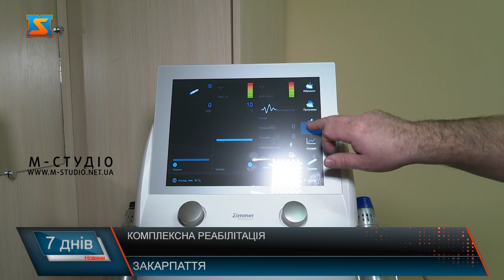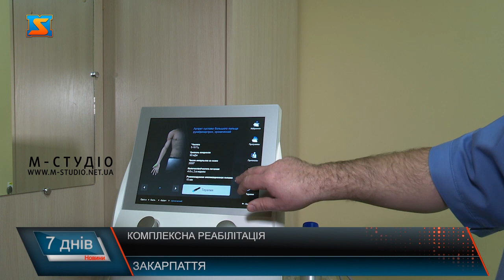Комплексна реабілітація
Проблеми з хребтом можуть бути причинами  багатьох хвороб, а також поганого самопочуття і навіть загального зниження якості життя людини. З кожним роком хвороби хребта молодіють та займають все більш значне місце серед осіб працездатного віку.  А от лікувати хвороби,  пов’язані  з опорно-руховим апаратом можна не лише медикаментозно. Для цього існує багато різних методів. Пропонують їх, головним чином,  санаторно-оздоровчі  комплекси. За даними ВООЗ, захворювання опорно-рухового апарату, як причина інвалідності та смертності посідають 4-те місце у світі після серцево-судинних, онкологічних хвороб та цукрового діабету. Та медики кажуть, ці недуги піддаються лікуванню, існує і багато методів  профілактики, головне,  хворобу не запускати. Санаторно-оздоровчі заклади використовують  для цього переважно природні методи в поєднанні з лікувальною фізкультурою та фізіотерапією.  Один з найбільш популярних методів лікування та профілактики хвороб   опорно-рухового апарату - підводне витягування хребта. Як пояснює лікар- вертебролог,  ця процедура підходить більшості пацієнтів і дає досить позитивний результат. За словами пацієнтів, такий метод не лише дієвий а і доволі приємний. Окрім підводного витягування хребта існує  і так звана «суха витяжка» або комп’ютерна атракція хребта. Ще один метод, який набуває  все більшої популярності – карбокситерапія.  Її принцип полягає втому, що високі концентрації вуглекислого газу стимулюють внутрішні резерви організму. Вуглекислий газ розширює судини, покращує кровообіг у мозку, серці та поліпшує роботу залоз внутрішньої секреції.Також використовують для лікування хвороб опорно-рузового апарату і новітні тенології. Серез них високотонована  терапія HiTop  - це  унікальний метод,  що дозволяє впливати на організм  на клітинному рівні. Добре себе зарекомендувала для лікування та профілактики хвороб опорно- рухового  апарату і  ударно – хвильова терапія. Окрім таких апаратних процедур медики також радять не забувати про фізичні вправи, масажі та плавання.   Та головне, кажуть лікарі,  найголовніша профілактика захворювань опорно-рухового апарату  - здоровий та активний спосіб життя.